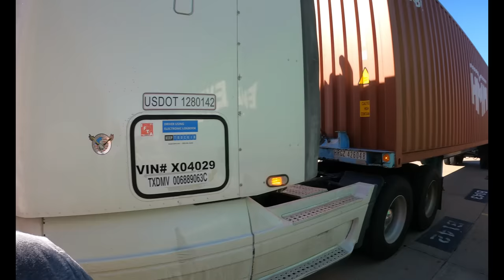COMO DAR REVERSA PASO A PASO UN TRAILER 🚛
Hola si te gusto este video aquí te dejo otro de reversa